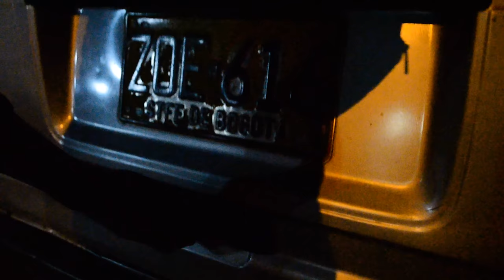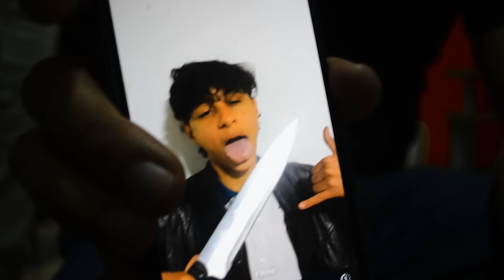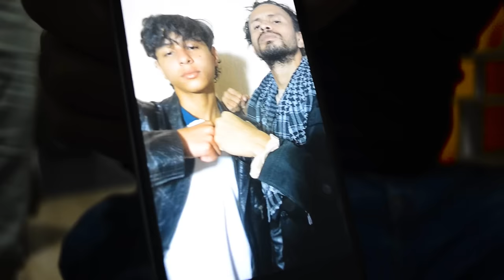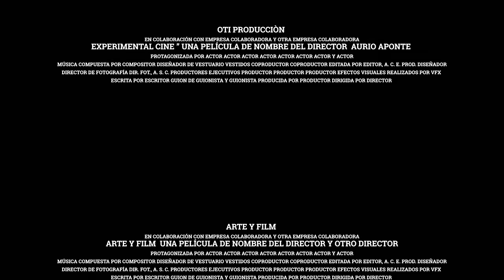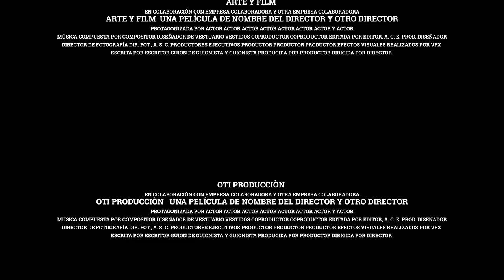TREN DE ARAGUA 1 BOGOTA. PELICULA COLOMBIANA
TREN DE ARAGUA BOGOTA. PELICULA COLOMBIANA